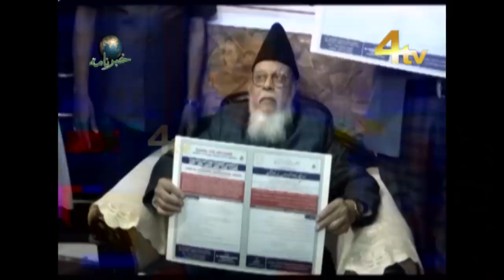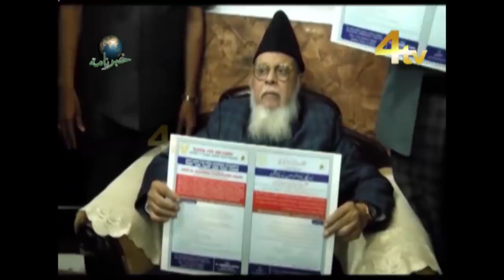4tv Khabarnama | 6 November 2020 | Telangana, Hyderabad News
4tv Khabarnama | 6 November 2020 | Telangana, Hyderabad News